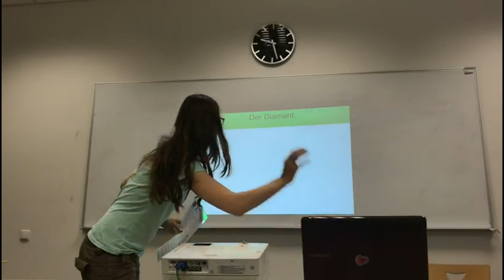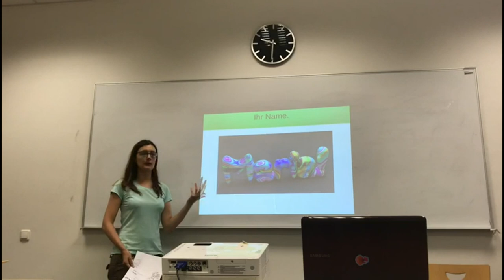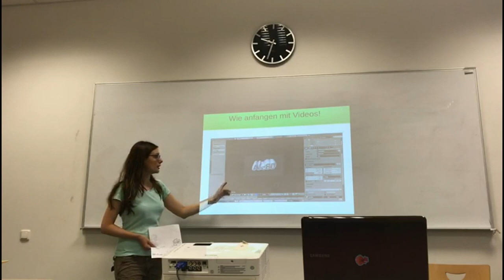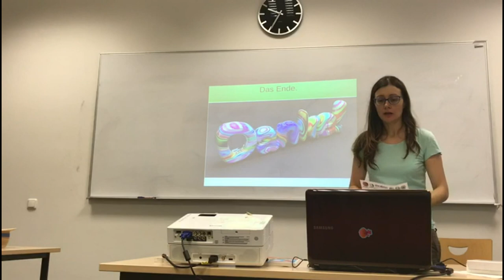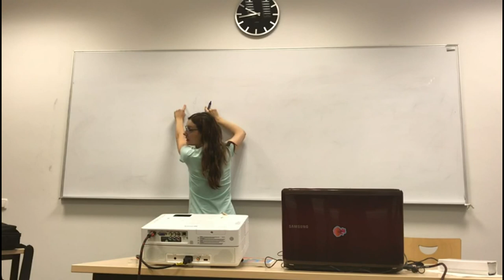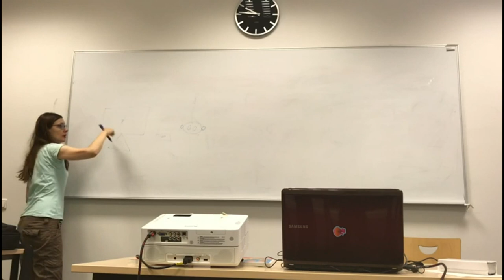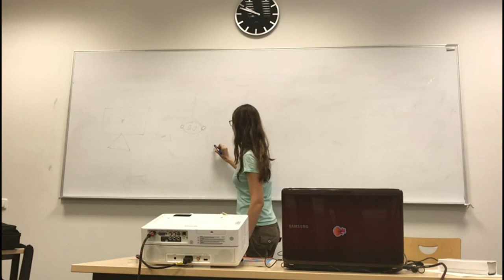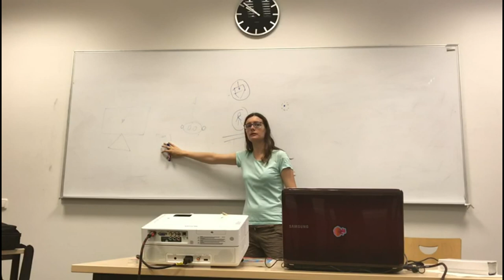La Germania non è il paradiso: presentazione